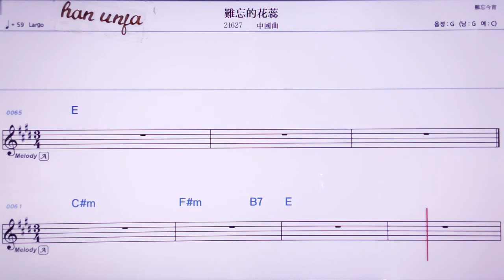💖난왕더화루이/ 중국곡 👍MR,노래방, 악보, 코드,Karaoke With Sheet Music